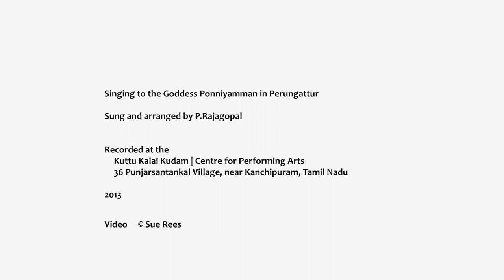Singing to the Goddess Second version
Singing to the Goddess Ponniyamman in Perunkattur

Sung and arranged by P.Rajagopal

Recorded at the
 Kuttu Kalai Kudam | Centre for Performing Arts
 36 Punjarsantankal Village, near Kanchipuram, Tamil Nadu

2013

Video  Sue Rees

Seminal sounds, songs and Viruttam from Kattaikkuttu performances.
Recorded in 2013 and 2018
Sung by P.Rajagopal